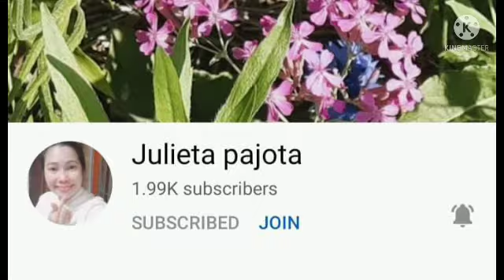HEAVY RAIN in SAUDI ARABIA